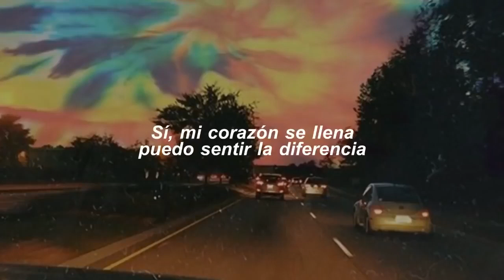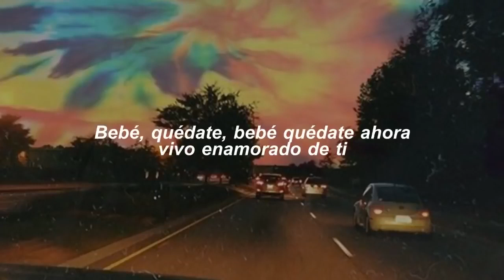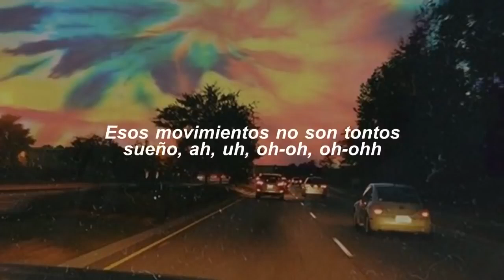Ir sais Dream Girl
DIAMONDS MUSIC JC